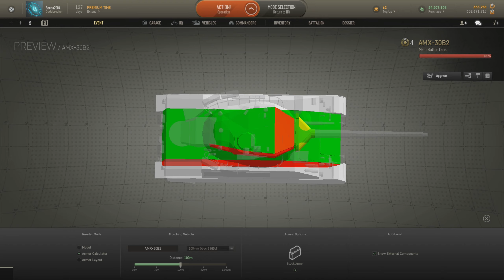Armored Warfare AMX-30B2